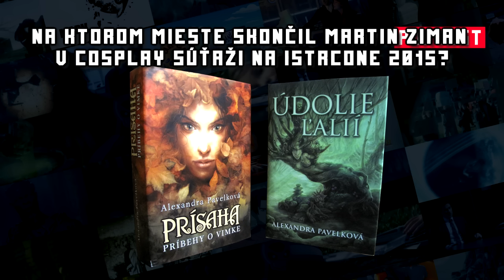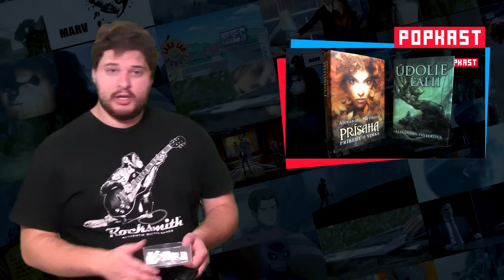Týždeň Geeka #65 - Jessica, Predátor, Watchmen, Kráľovrah a zopár autorov